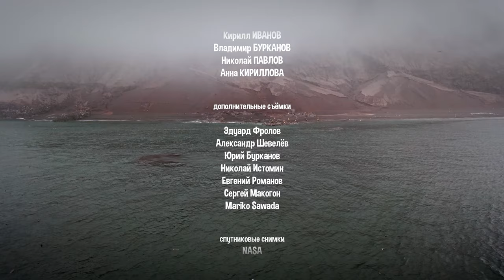ПОСЛЕДНИЙ ДЕНЬ РАЙКОКЕ THE LAST DAY OF RAIKOKE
English subtitles!
2020г.
Остров Райкоке настолько мал, что заметить его среди островов Курильской гряды непросто. Но даже маленький остров способен на большие сюрпризы.
Последний день Райкоке. Жизнь как на вулкане.
Фильм снят во время экспедиций Камчатского филиала Тихоокеанского института географии ДВО РАН и NPWC.
При поддержке @OCEAN-TV.MEDIA
Музыка
Into The Deep  by Rafael Krux